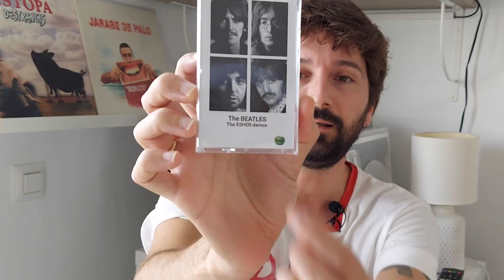Aumentando mi colección de CASSETTES Handmade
En este vídeo muestro cassettes que me he grabado recientemente.
Discos inconseguibles, otros que sí, rarezas, directos, de todo un poco!

Larga vida al cassette!